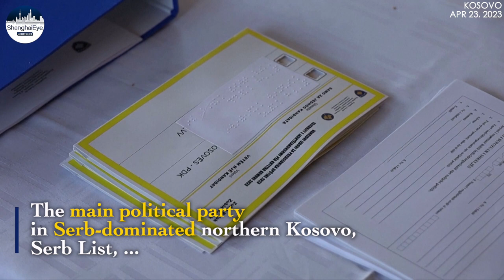Serbia's Vucic hits out at 'lying' western officials as Serbs boycott local elections in N. Kosovo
Serbian President Aleksandra Vucic on Monday lashed out at Western officials who are mediating talks on normalizing ties with Kosovo.

Vucic spoke a day after local elections in Serb-dominated northern Kosovo that were overwhelmingly boycotted by the Serb voters there, resulting in a turnout of only about 3.5%.

As a result, ethnic Albanians were elected, while Vucic praised the vote boycott by the Kosovo Serbs.

The EU called on Kosovo's government and ethnic Serbs to start a "serious dialog" to bring them back into state institutions after they boycotted local elections to press demands for more autonomy.

The main political party in Serb-dominated northern Kosovo, Serbian List, called on Friday
on the Serb community not to participate.

Serbia has not recognized the independence of Kosovo, its former southern province. Northern Kosovo is home to around 50,000 Serbs. Albanians form a more than 90% majority in Kosovo but are a small minority in the north.